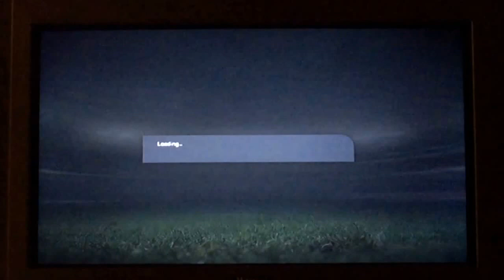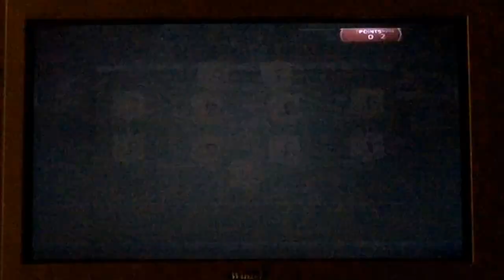FIFA 15 DEMO MUT VS Juventus